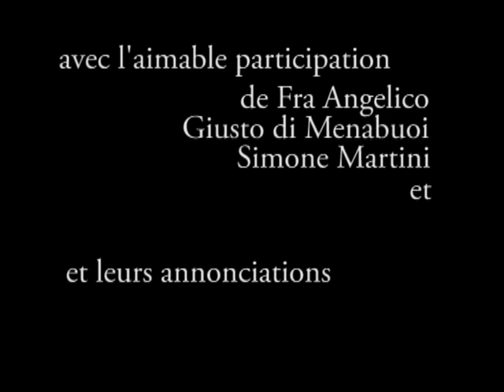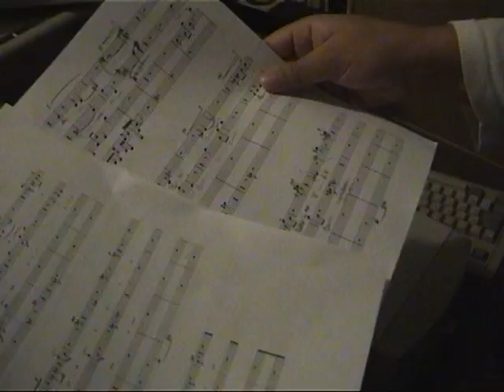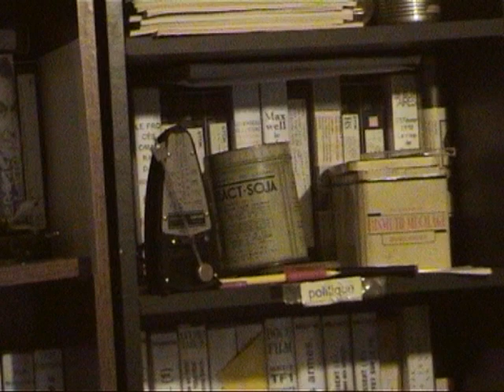Sainte conversation - Partie 1 - C. de Trogoff et L.L. de Mars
Répétitions pour la création de "Sainte conversation", pièces pour harpe (C. de Trogoff), soprano (Elisabeth çatçoury) et haute contre (Stéphane Drouot) de L.L. de Mars (enregistrement Boxpock)
musique et partitions intégralement disponibles ici :